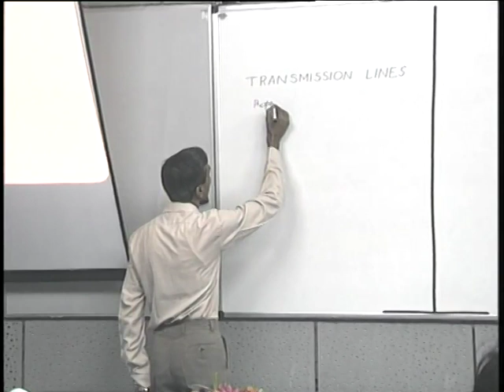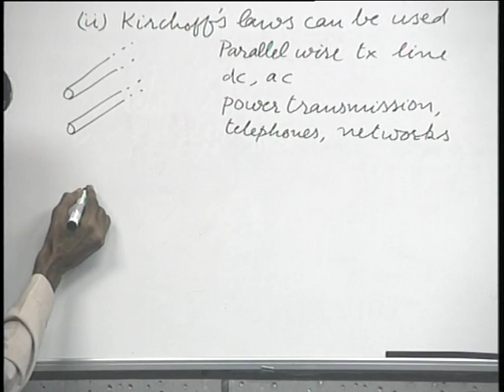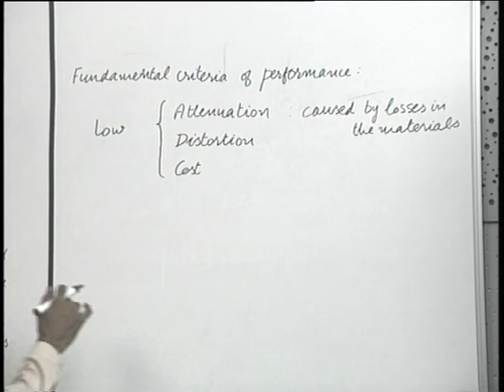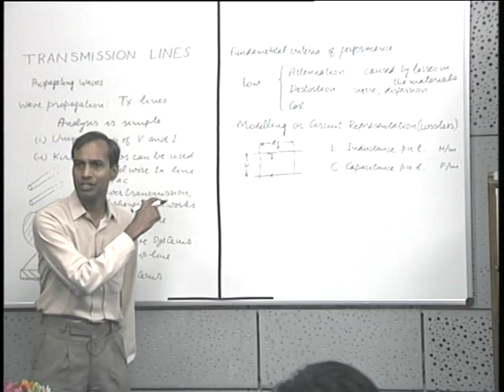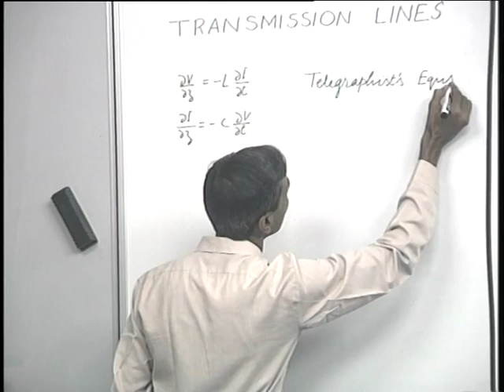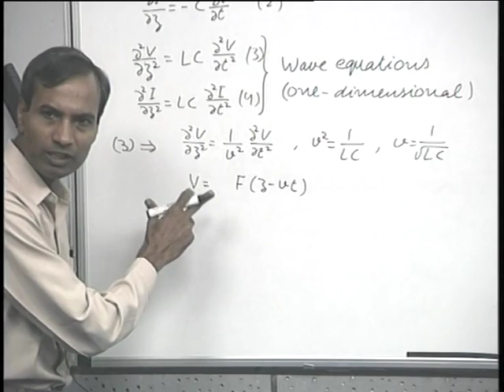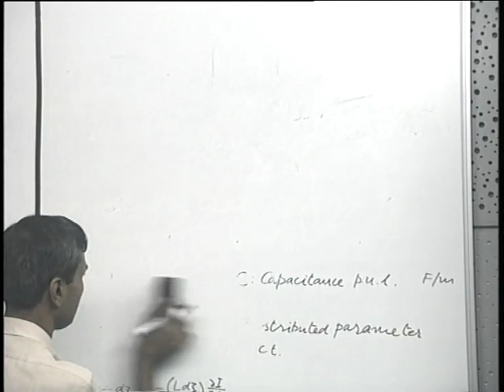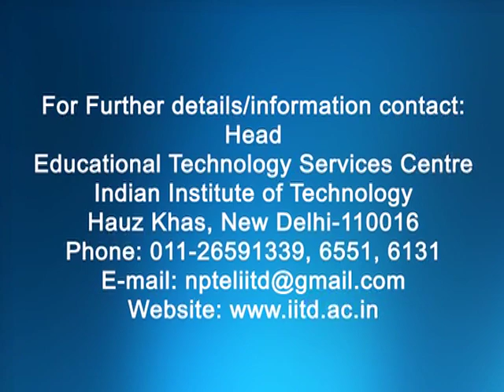Transmission Lines : Wave Propagation